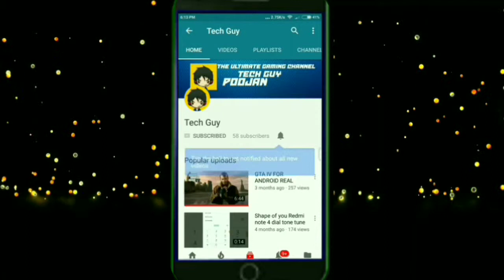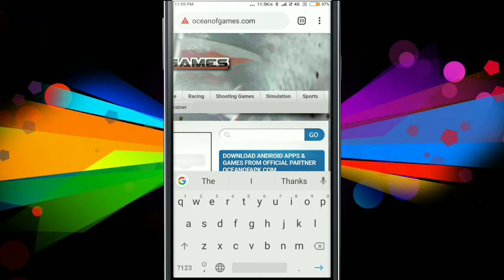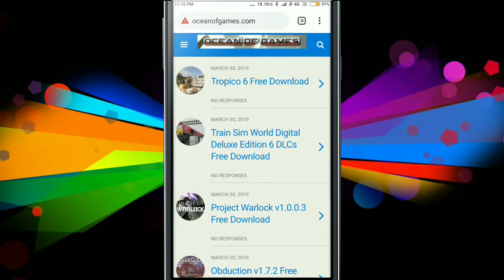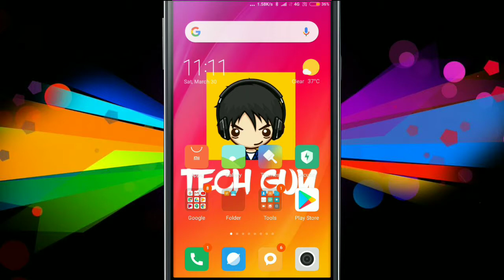DOWNLOAD ALL PAID PC GAMES FROM ONE WEBSITE FOR FREE|Tech Guy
MY INTRODUCTION
NAME-POOJAN
STD-8TH
HOBBY-CRICKET, YOUTUBE
                        -TECH GUY
PEACE OUT.

TechGuy
TECHGUY
TECH GUY
Tech Guy
tech guy
techguy